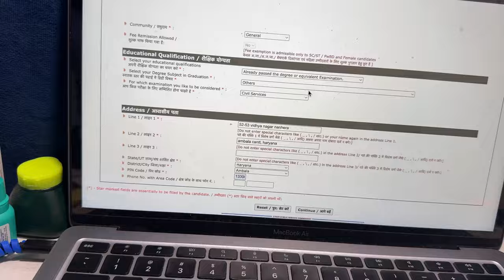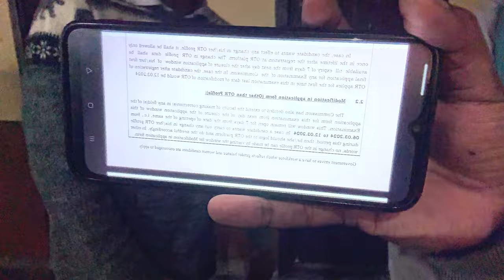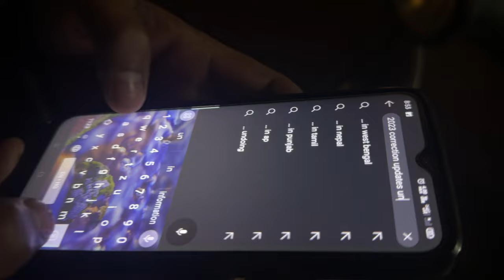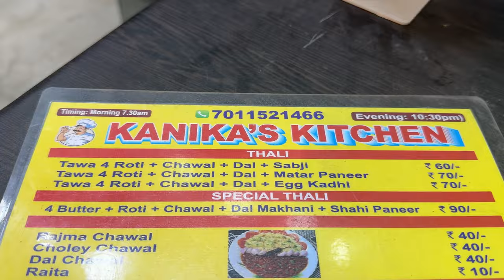Upsc ke form mein hui glti? | Mistakes to avoid in Upsc form | Anirudh Dhondiyal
Upsc ka form out and glti hui ya nhi?